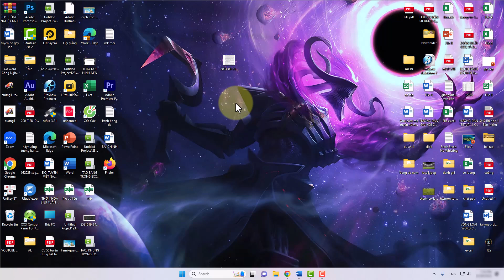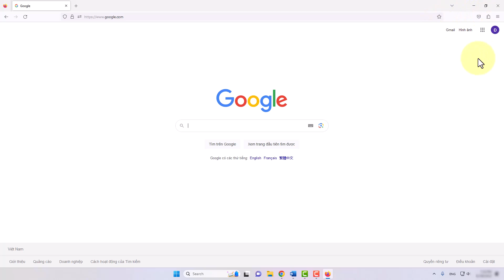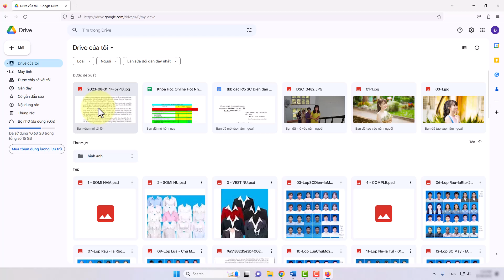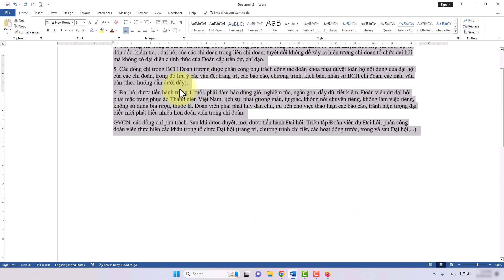Cách chuyển hình ảnh sang word đơn giản nhanh chóng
Danh sách video:
▶ Đăng Ký Theo Dõi Kiến thức Tin học
Thực hiện bởi kênh kiến thức tin học